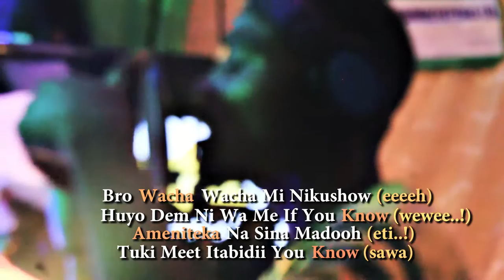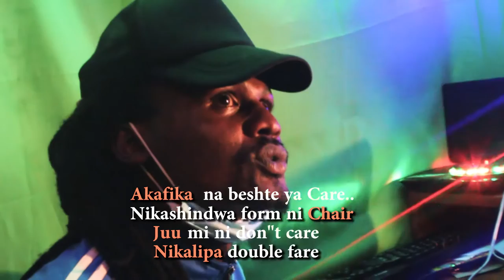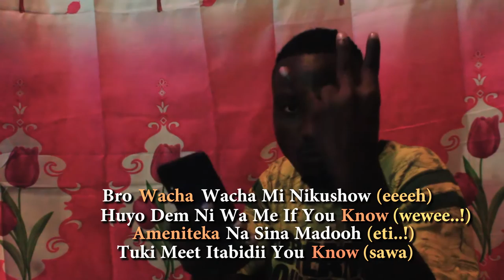Fitzon Dai x Rizah - Ligi Soo (Official Lyrics)